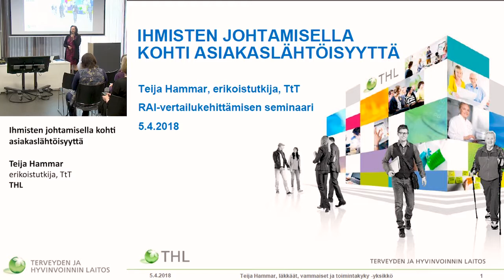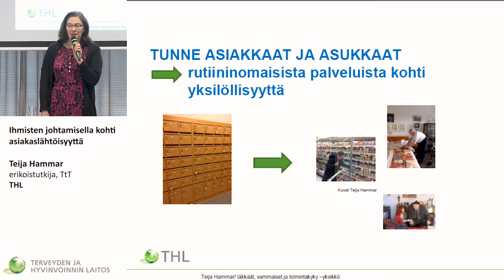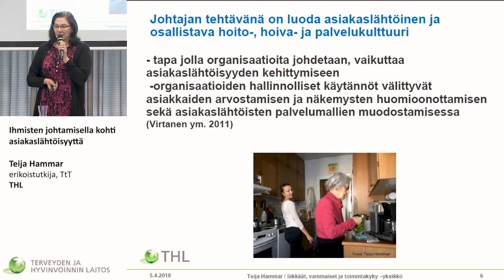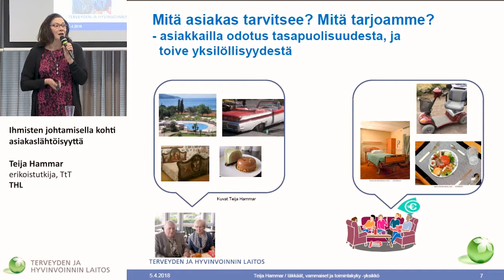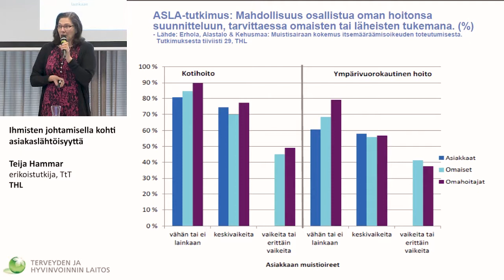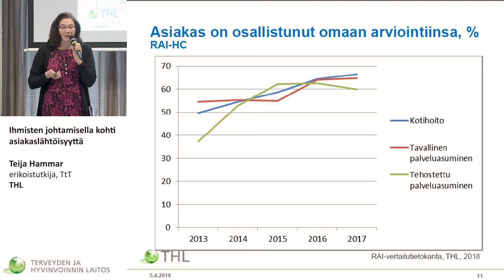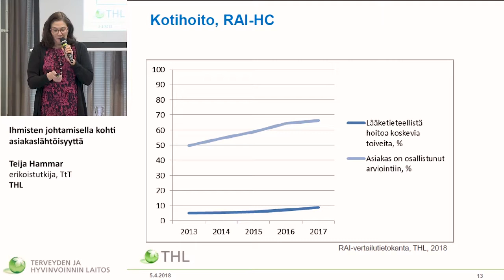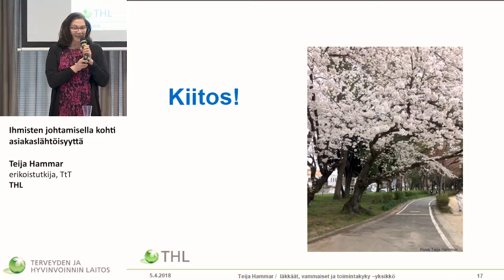Johtaminen prosessina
Päivi Nurmi-Koikkalainen, kehittämispäällikkö, Terveyden ja hyvinvoinnin laitos